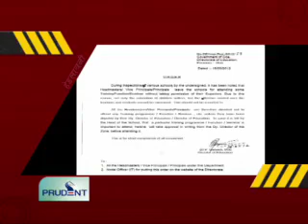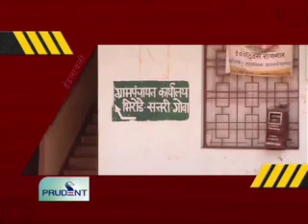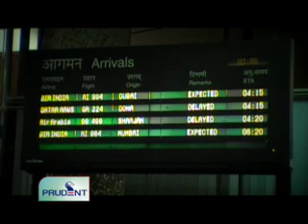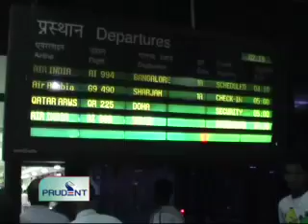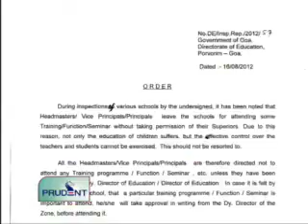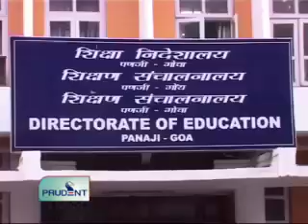Prudent Media Konkani News 17 aug 12_Part 1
Dabolim airport receives suspicious call, informs about Muhjahidin Saudagar -- a suspected terrorist landing at the airport, police detain Saudagar, release after 10 hours interrogation,All Headmasters, Principal or Vice Principals ordered not to attend any program without prior permission of their superiors, all to seek permission of the Zonal Deputy Director